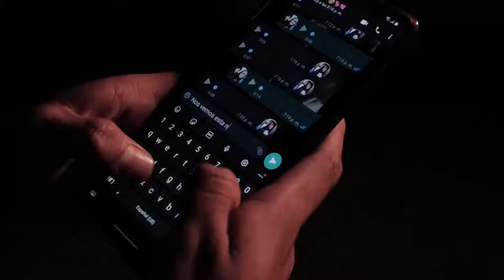Esa noche | Dkdaz | vídeo oficial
Esa noche | Dkdaz